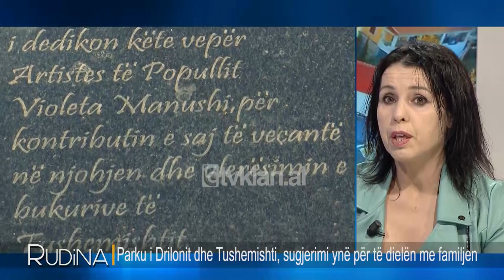Sa buxhet duhet te kemi me vete per nje tur ne Tushemisht?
Rudina, një program nga autorja dhe moderatorja RudinaMagjistari, një prej emisioneve më të ndjekur dhe të dashur për publikun duke ofruar tema të larmishme për të gjithë familjen.